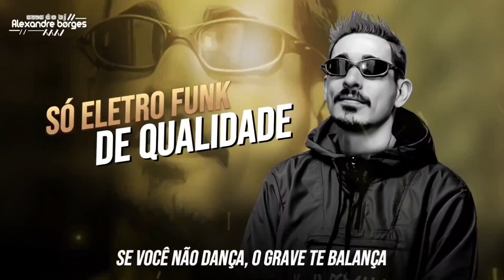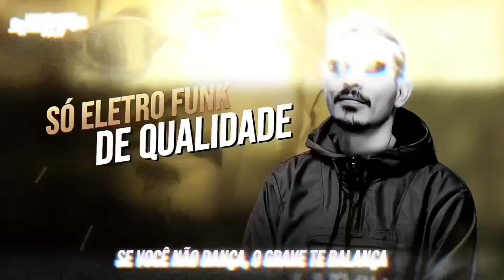MTG - CAI PRA FAVELA - DJ LG DO SF_ MC RENNAN E MC MAGRINHO DJ ALEXANDRE BORGES ELETRO FUNK 2024